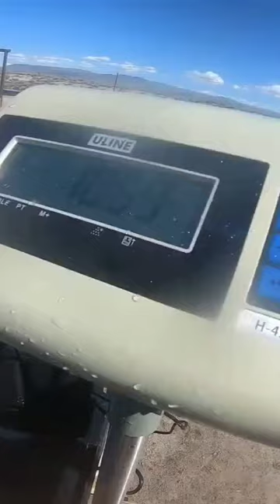Tagging MONSTER Trout For The Shoshone Paiute Tribe